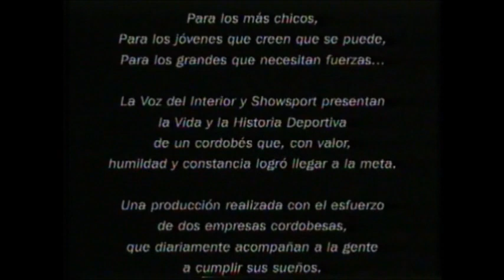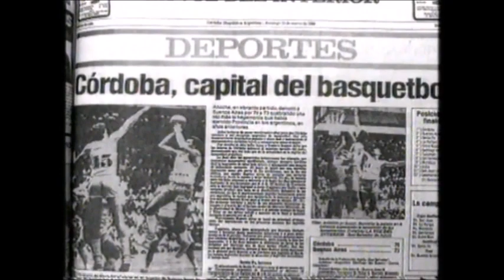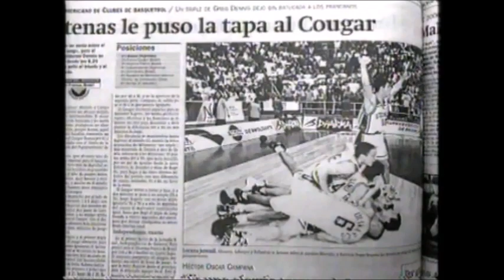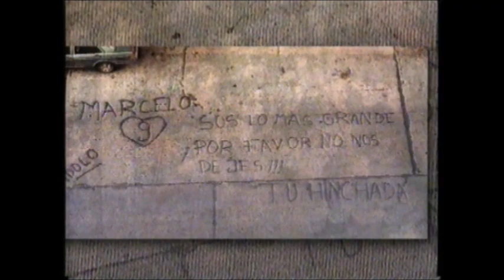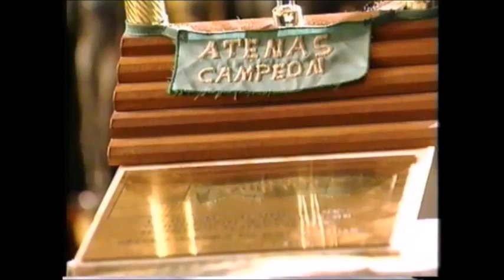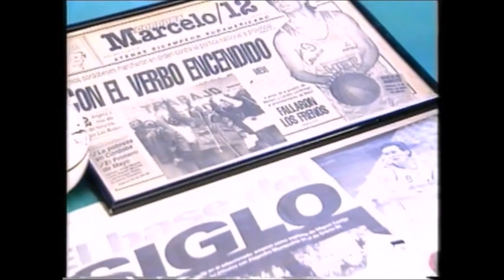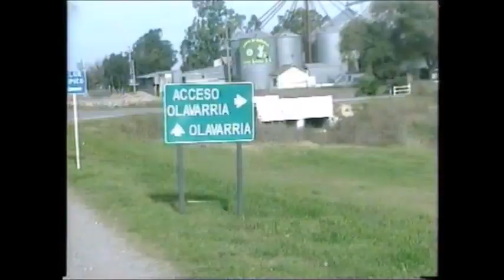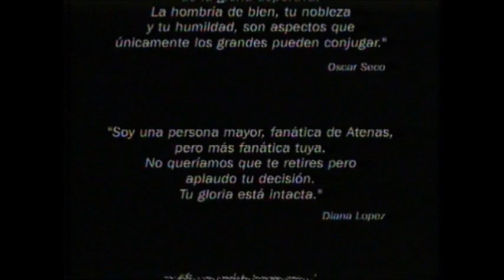Documental | Marcelo Milanesio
El documental repasa la historia de Marcelo Milanesio.
Entre la Liga y su explosión Nacional apareció un símbolo que se volvió su sinónimo: Milanesio. Marcelo es básquet puro. Es probable que no hubiera nacido si este deporte no existiera. Son razón mutua de ser. La pelota se dejaba hipnotizar y se volvía orgánica a sus deseos. Jugó, ganó, fue figura, fue campeón. Sin decirle nada a nadie, colgó las botitas delante de todos. Fue el símbolo del símbolo para despedirse como jugador. Hoy, su historia es la historia de la Liga Nacional de básquet.
Realizado por La voz del interior y Showsport.